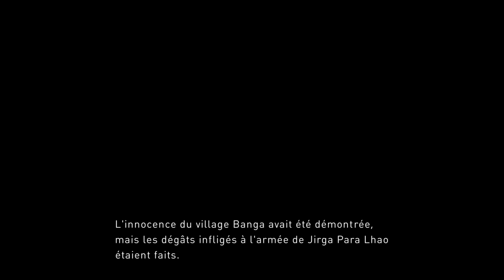🎮 Gravity Rush 2 : La Thailande gravitationnel c'est génial ! (MW)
Gravity Rush 2... Comment décrire cette expérience de jeu... Comment j'ai fait pour ne pas devenir aveugle devant une telle maîtrise artistique et graphique... Comment patienter après avoir pu jouer à ce petit bout de bijou... Comment dire que c'est le jeu de debut d'année 2017 !!!